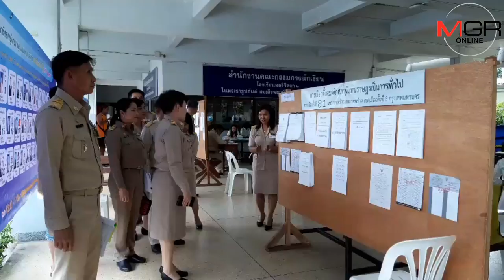รองปลัด กทม. ตรวจเยี่ยม-ความเรียบร้อย การเลือกตั้ง ส.ส. ย้ำห้ามถ่ายรูป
รองปลัดกรุงเทพมหานคร ลงพื้นที่ตรวจเยี่ยมและตรวจความเรียบร้อยการจัดการเลือกตั้งสมาชิกสภาผู้แทนราษฎร เขตบางกอกน้อย เขตราชเทวี เขตลาดพร้าว พร้อมย้ำเจ้าหน้าที่เข้มงวดในเรื่องของการถ่ายรูปภายในหน่วยเลือกตั้ง